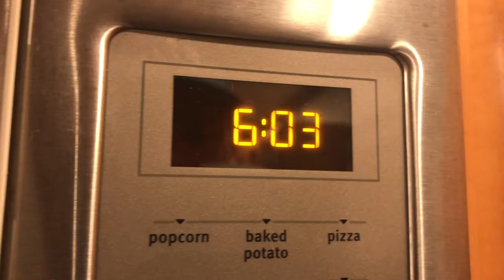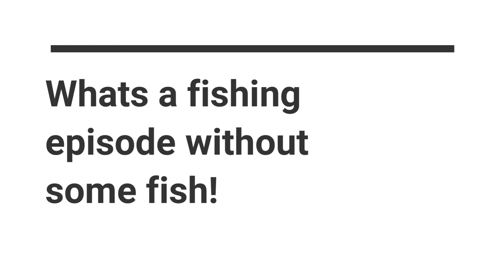Espresso and Walleye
A little video showing what Taters tips gets done and what goes on before we hit the water!!